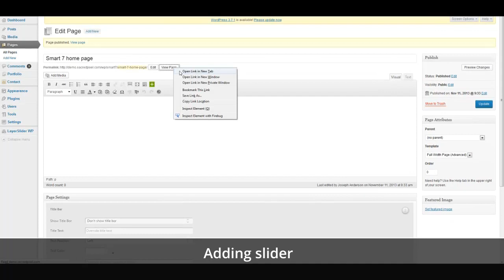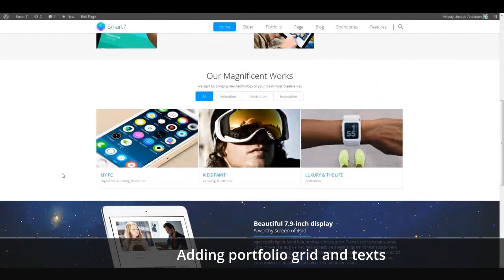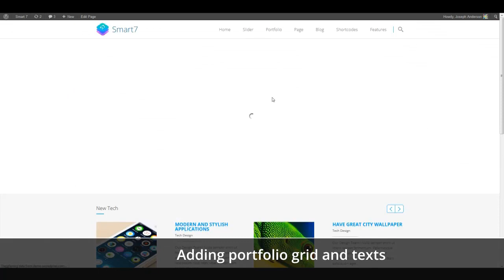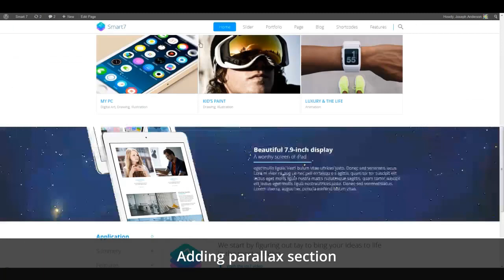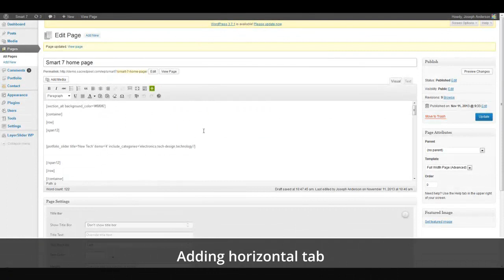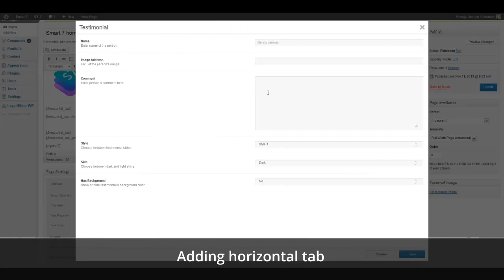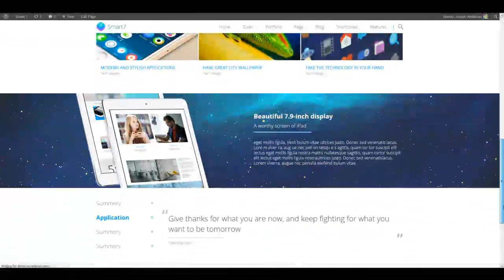Smart7 - Creating Home Page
tutorial about creating one of Smart7 home pages